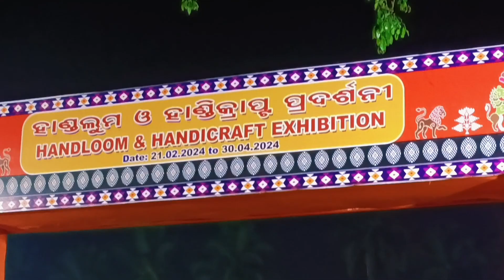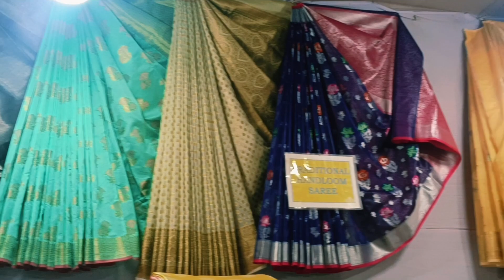Handloom & Handicraft Exhibition Bhubaneswar 2024 | ହାଣ୍ଡଲୁମ ଓ ହାଣ୍ଡିକ୍ରାଫ୍ଟ ମେଳା ଭୁବନେଶ୍ୱର 2024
Video no:-438

 Vlog :- 44୦

National Level Handloom Expo Bhubaneswar